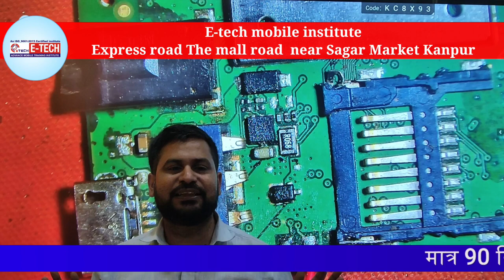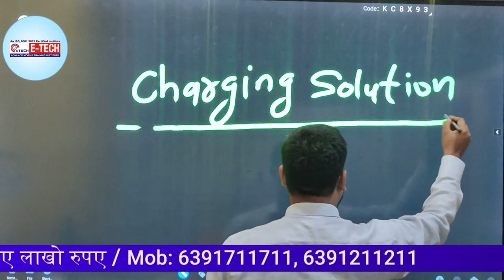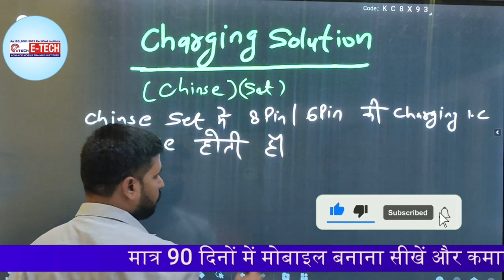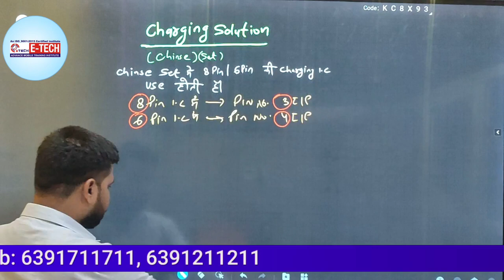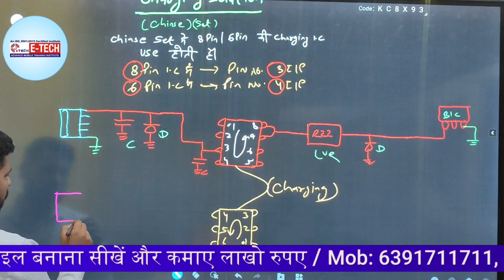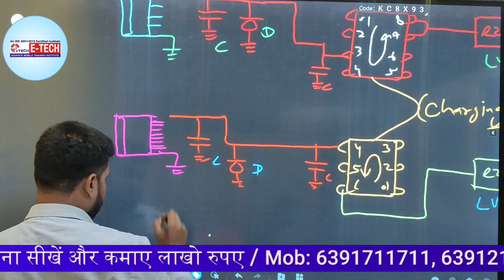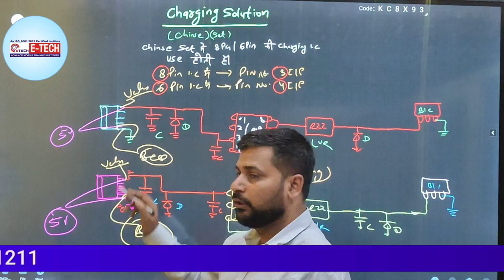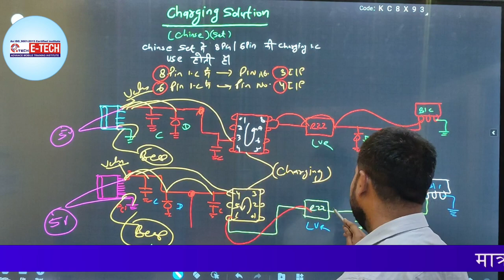Chinese मोबाइल फोन चार्जिंग प्रॉब्लम को ठीक करना सीखें | charging solution in chinese mobile set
00:00 How to Learn Mobile Tracing ?
02:45 मोबाइल फ़ोन के अंदर Charging Section कैसे चेक करते हैं
03:11 Chinese Mobile का Charging Circuit कैसे Connect करते हैं
05:20 Chinese Set में 8 PIN/ 6 PIN की Charging IC का उपयोग क्यों करते हैं
05:58 8 PIN/6PIN IC में क्या अंतर हैं
11:20 Chinese Mobile में Charging Problem के बारे में समझे
13:50 Chinese Mobile में Charging  को कैसे SET करते हैं
16:05 Chinese Mobile में Charging Supply कैसे पहुंचाते हैं
19:02 Mobile phone में Diode/Jumper/Capasitor का क्या उपयोग हैं
20:00 Charging IC की क्या पहचान होती हैं
21:00 Etech institute में पूर्ण रूप से हार्डवेयर/सॉफ्टवेयर की ट्रेनिंग कैसे दी जाती हैं समझे ?

12- मोबाइल फोन में Coil को कैसे पहचाने और इसका क्या कार्य हैं और work कैसे करती हैं

13-मोबाइल में कौन -कौन से कंपोनेंट्स लगे होते है || विस्तार से जानने के लिए वीडियो देखें

14-जानिए सब कुछ Hot Gun Machine के बारे में | Hot Gun मशीन को कैसे यूज़ करें

15-Mobile Repairing के लिए जरूरी tool's | मोबाइल repairing करने के लिए क्या क्या सामान होना चाहिए

WE PROVIDE :

1.HARDWARE & SOFTWARE COMPLETE COURSE
2.TOOLS FREE
3.I CARD
4.LIFETIME SUPPORT
5.ISO CERTIFICATE
6.75% PRACTICAL TRAINING
7.ON MOBILE PHONE REPAIRING TRAINING
8.17 YEAR'S EXPERIENCE TRAINING
9.MOBILE PHONE SHOP KO RUN KARNE KI TRAINING
10.FRESHER STUDENT KI SPECIALTRAINING
11.EXPERIENCE STUDENT KO SPECIALIST KARNA
12.EMMC LEVAL TRAINING
13.MARKET SE AANE WALE PHONE KO
14.TREAND STUDENT SE REPAIRING
15.8 HOURS CLASS
16.BASIC TO ADVANCE  TRAINING
17.HOSTAL SUVIDHA FREE
18.JOB & BUSINESS SUPPORT
19.STUDENT FRIENDLY BEHAVIOR